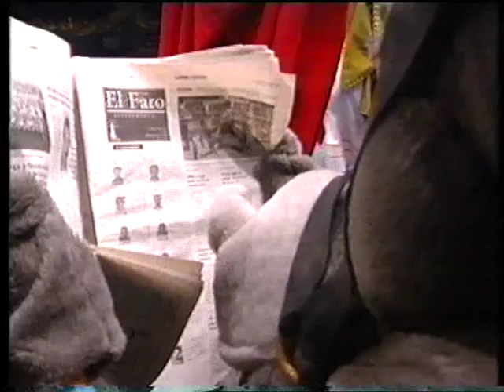Cuarteto. Se dan clases de Latín, precio a convenir FINAL | Actuación Completa | Carnaval 1998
Pase completo en la FINAL, del cuarteto de Cádiz "Se dan clases de latin, precio a convenir". Con letra y música de José Manuel Valdés Álvarez, y la dirección de Juan Antonio Bocuñano Llamas. 2º Premio en el concurso de agrupaciones del teatro Falla del carnaval de Cádiz de 1998.